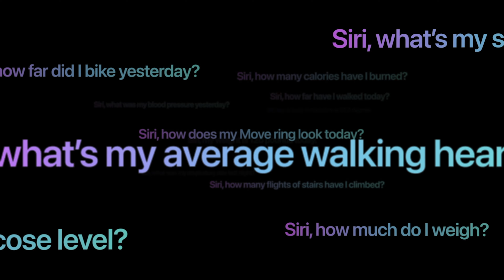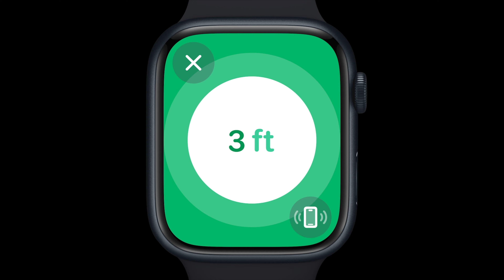Apple Watch 9 VS 8 y Apple Watch Ultra 2 VS 1 ¿Qué Apple Watch comprar?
Comparativa del Apple Watch 9 VS Apple Watch 8 y Apple Watch Ultra 2 VS Ultra 1 ¿Qué Apple Watch comprar? Y te cuento que pasa con el Apple Watch SE y con las versiones anteriores como Series 7, 6 o 5 y desde cuál te aconsejo cambiar.